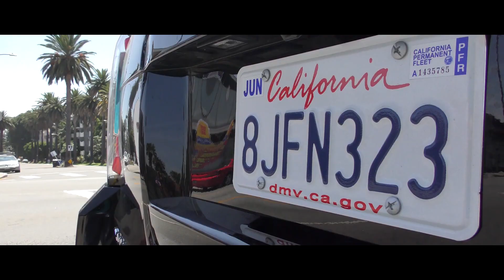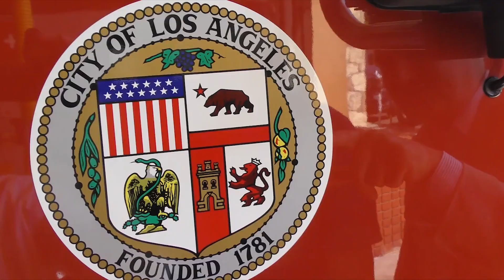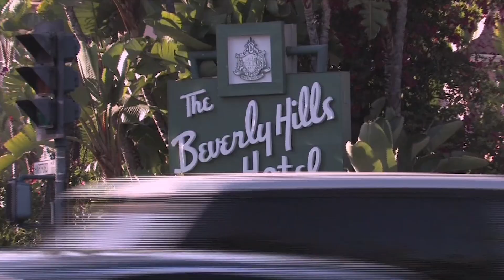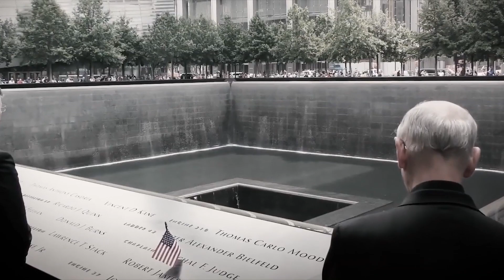Prałat Opus Dei w Los Angeles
W ostatnich spotkaniach swojej podróży duszpasterskiej do Stanów Zjednoczonych prałat Ocáriz spotkał się z dwoma licznymi grupami członków i przyjaciół Prałatury.